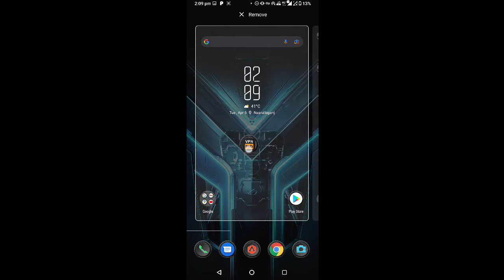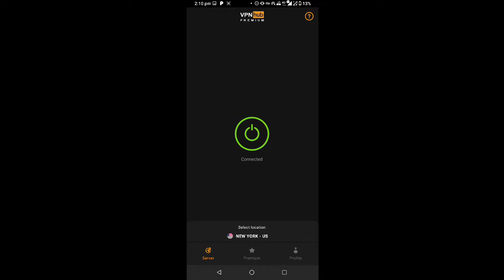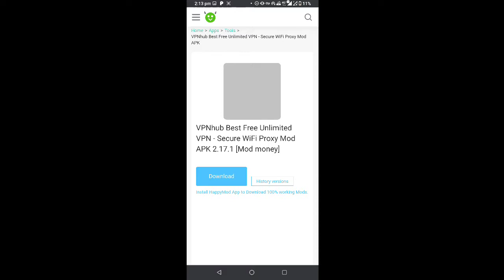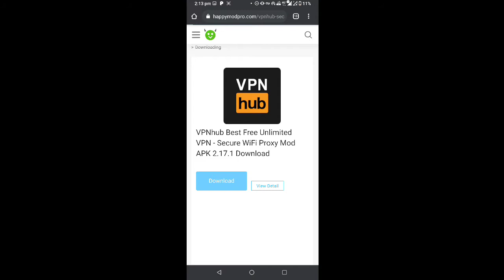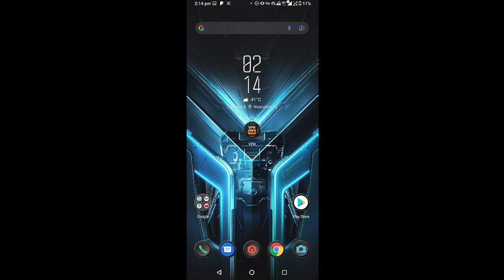Best VPN for PUBG mobile Global | low ping guaranteed | Lush Gaming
Welcome to another video of Lush Gaming. In this video I provided the best vpn for pubg mobile Global.